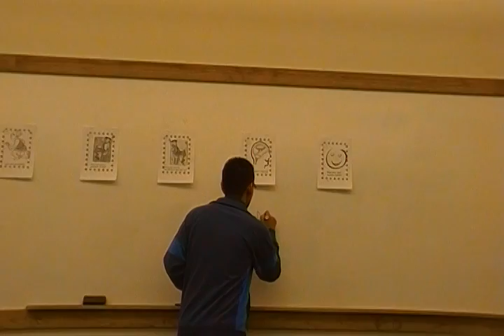BG Energizer W.mov